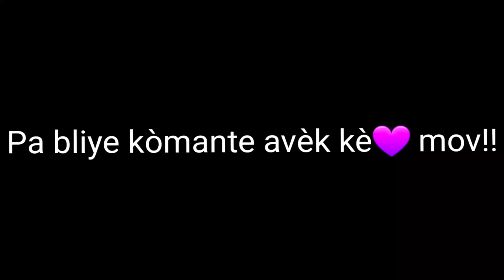Vin gade diskisyon ki gentan genyen pou mwa jiyè a nan kay la (Ti Nene) (Granma) (Ti Mamoune)